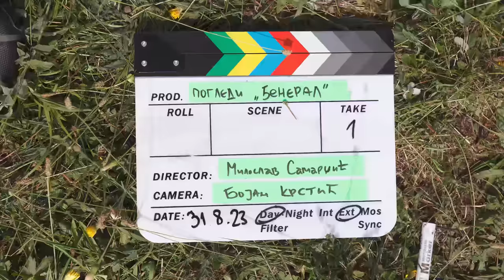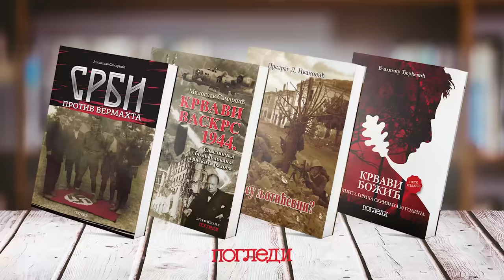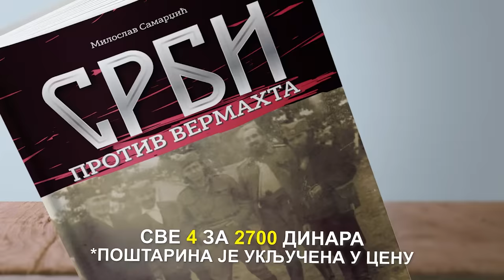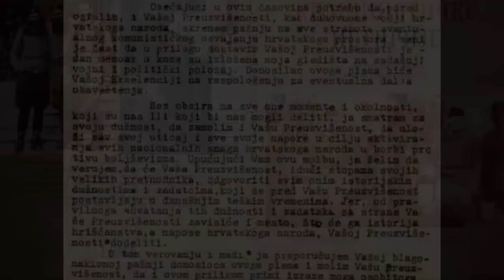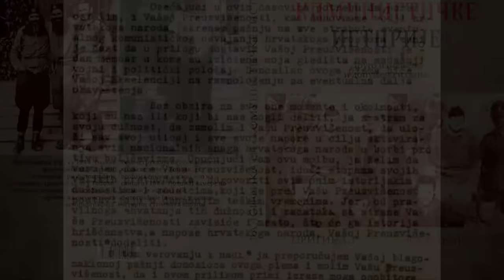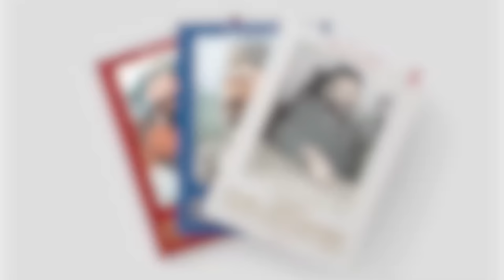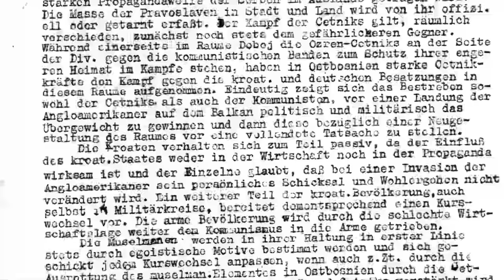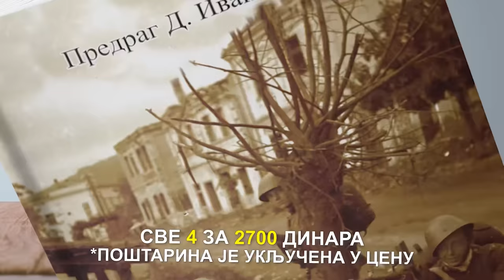DJENERAL - Prvi film o Drazi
Prvi deo snimanja filma "Djeneral" je gotov, snimanje se nastavljа iduce godine na vise mesta i u vise drzava...

Уплате на рачун:
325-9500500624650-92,